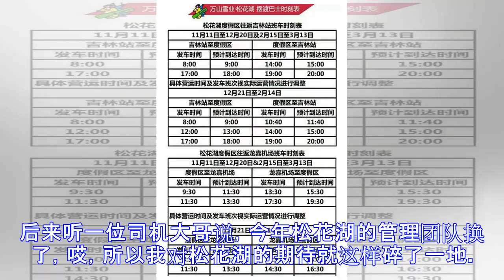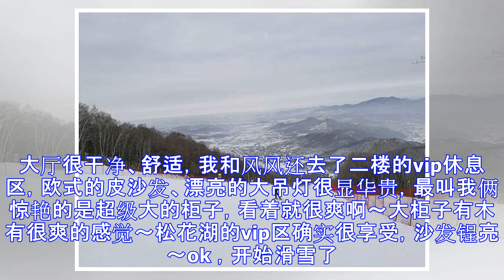松花湖滑雪场12日首滑 千人齐聚开启雪季狂欢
11月12日，位于吉林市的万科松花湖滑雪场正式开板。笔者对于松花湖的期待源于上个雪季，哈尔滨好几个雪友都把这里封为他们心中的滑雪天堂，所以去年没去上松花湖一直觉得很遗憾。今年，看到松花湖首滑活动信息后，心痒痒的，幸好雪友风风舍弃一切决定捧场陪伴，于是果断定了今年到松花湖开板去～～松花湖滑雪场距离哈尔滨约380公里，开车需要三个半小时。11日，哈尔滨刚刚经历了暴雪，考虑到安全，我和风风还有一个同行的小帅哥决定还是乘坐高铁出行，13:09的车，2个小时就到了吉林市。雪场的大巴车需要从吉林站西出站口出来，走大概五分钟到对面的金茂翡翠大酒店楼下乘坐。以下是雪场大巴车时刻表，提供给雪友。我们到的比较早，...